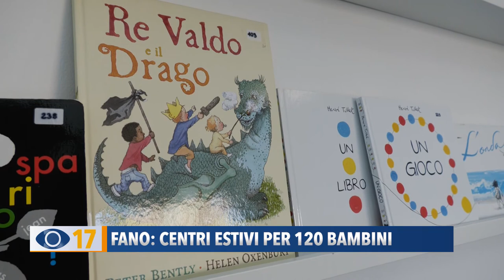Fano: centri estivi per 120 bambini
Al via le iscrizioni per i centri estivi del Comune di Fano. 120 i posti disponibili tra asili nido e scuole dell’infanzia.